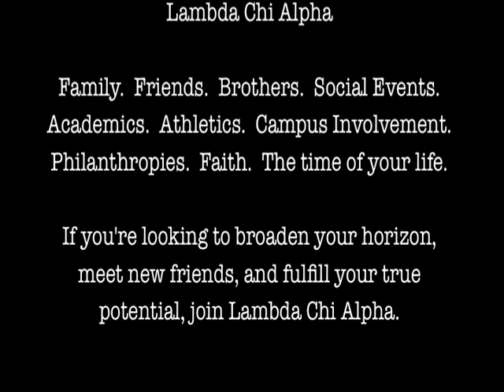Lambda Chi Alpha Rush Video 2011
Lambda-Chi Zeta, Pittsburg State University